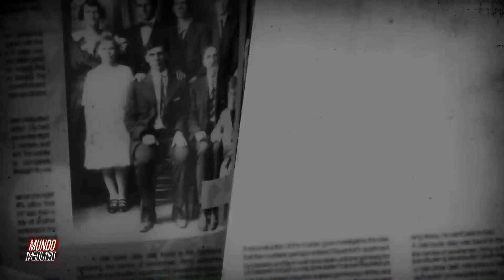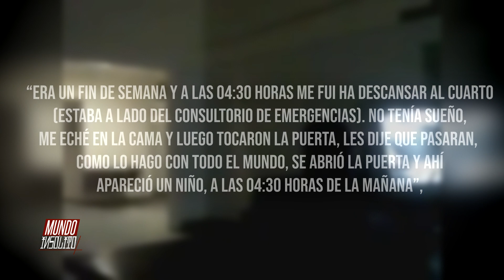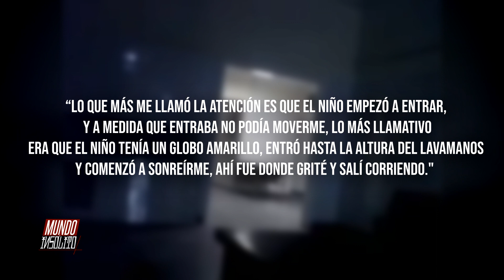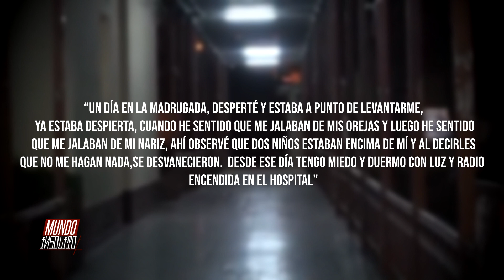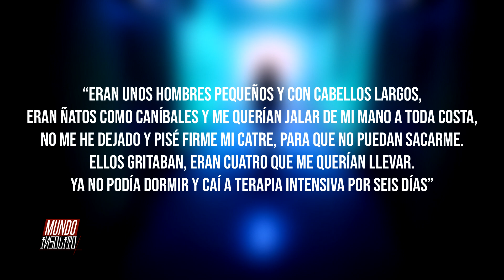FANTASMAS Y DUENDES EN EL HOSPITAL GENERAL DE ORURO "SAN JUAN DE DIOS" | MUNDO INSÓLITO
Fantasmas, duendes, palabras que estarían enmarcadas en una historia de ciencia ficción o personajes que encajarían perfectamente en un guión de una película terrorífica al estilo “hollywodense”.

Sin embargo, pensamos que esos espectros sí existen y son parte de la realidad de una casa o un edificio antiguo, como el Hospital General San Juan de Dios, donde en las últimas semanas y porque no decirlo, desde hace varios años, tanto el personal como los pacientes viven experiencias que para muchos serían simplemente resultado de la imaginación del hombre.

00:00 BIENVENIDA

03:38 LA ENFERMERA FANTASMA

05:48 LA SUPUESTA ENFERMERA SIN CABEZA

06:34 LA MANO NEGRA DEL PASILLO DE LOS PINOS

07:09 EL NIÑO FANTASMA

08:41 DUENDES EN EL PASILLO DEL HOSPITAL

09:33 PROCESIÓN

10:30 CANIVALES

11:12 ACTUALIDAD EN EL HOSPITAL